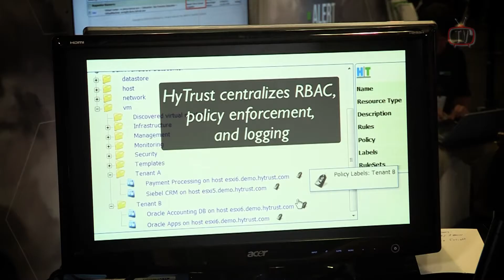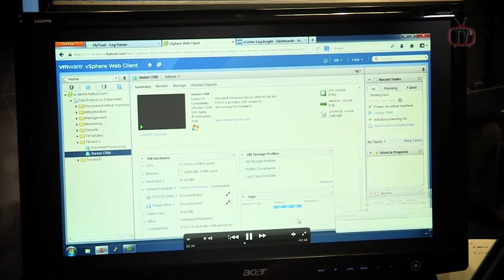Interview and Demo with HyTrust at VMworld 2013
Eric Chiu from HyTrust walks you through how important security virtual appliance is for virtualization and protecting your datacenter.